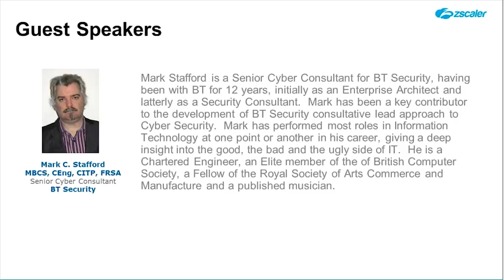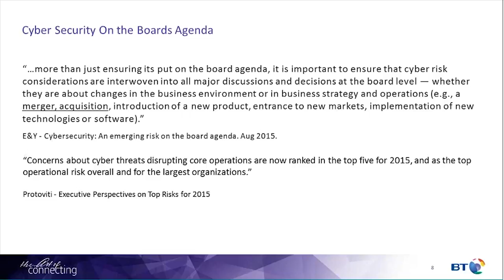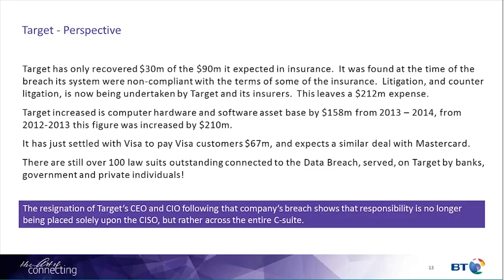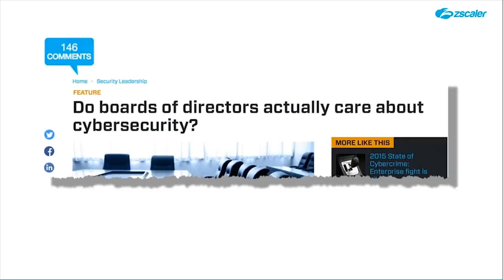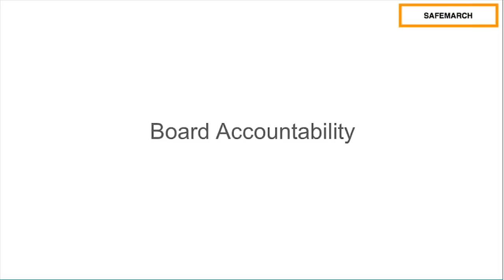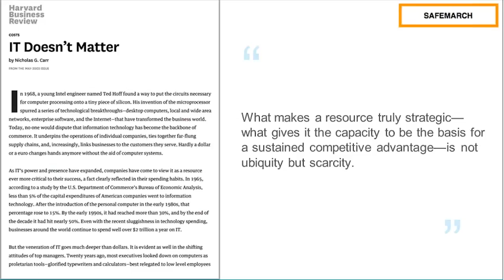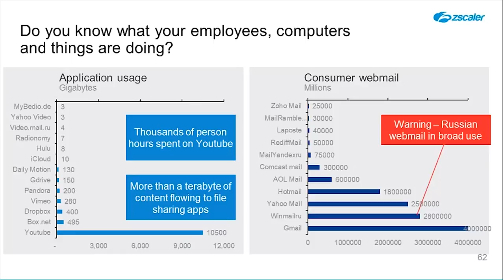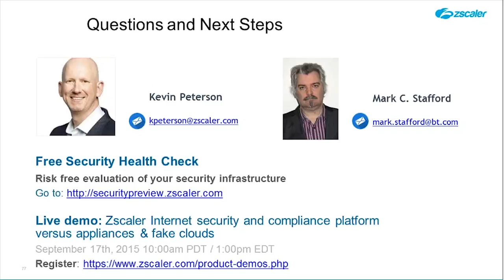On-Demand Webcast: Cyber Security is now a Boardroom Agenda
Zscaler enables the world’s leading organizations to securely transform their networks and applications for a mobile and cloud first world. Its flagship services, Zscaler Internet Access and Zscaler Private Access, create fast, secure connections between users and applications, regardless of device, location, or network. Zscaler services are 100% cloud-delivered and offer the simplicity, enhanced security, and improved user experience that traditional appliances or hybrid solutions are unable to match. Used in more than 185 countries, Zscaler operates the world’s largest cloud security platform, protecting thousands of enterprises and government agencies from cyberattacks and data loss.

QUICK REFERENCES

BLOG - The latest updates on the Security World